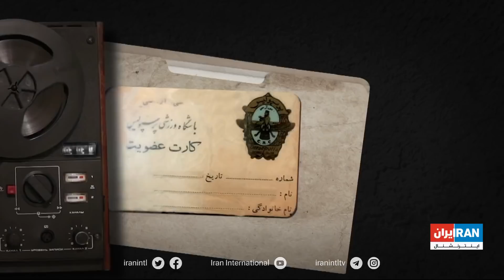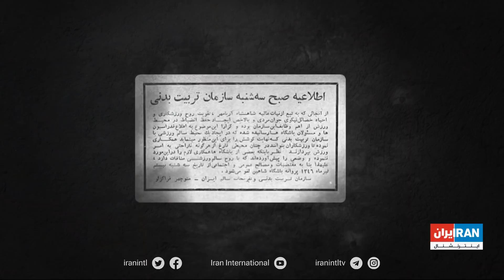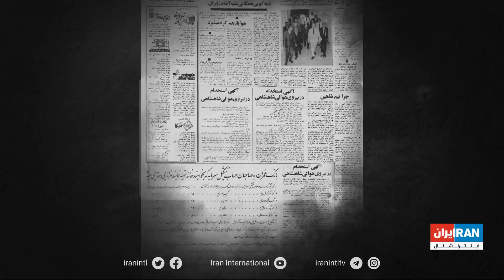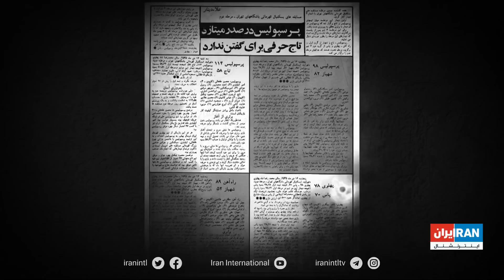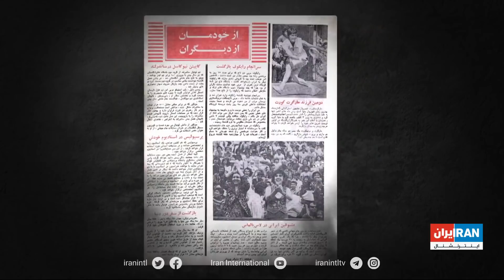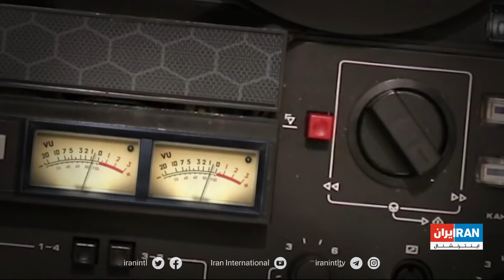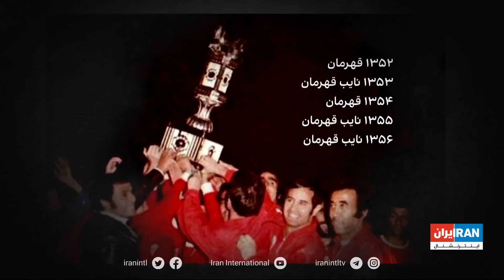میراث ماندگار - علی عبده، بنیان‌گذار باشگاه پرسپولیس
این ماجرای علی عبده است. یک قهرمان بوکس در ایران و آمریکا و تحصیل کرده در زمینه مدیریت ورزش. او باشگاه خصوصی بولینگ راه می‌اندازد و سپس تیم فوتبال پرسپولیس را بنیان می‌گذارد که در مدت کوتاهی تبدیل به پرطرفدارترین باشگاه فوتبال در ایران می‌شود.